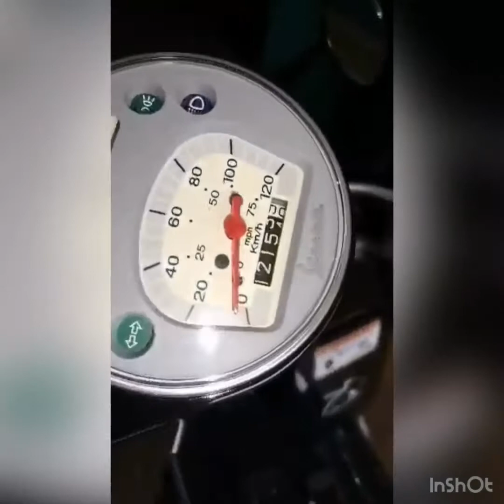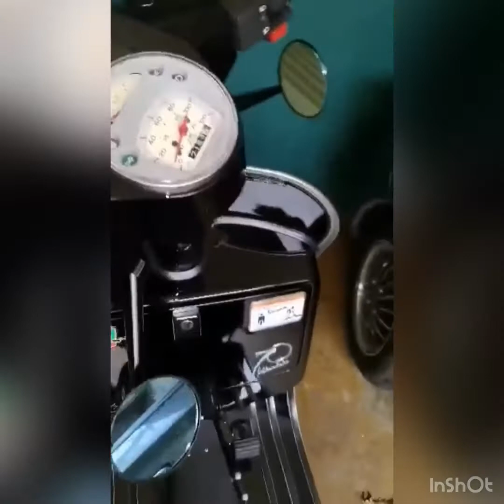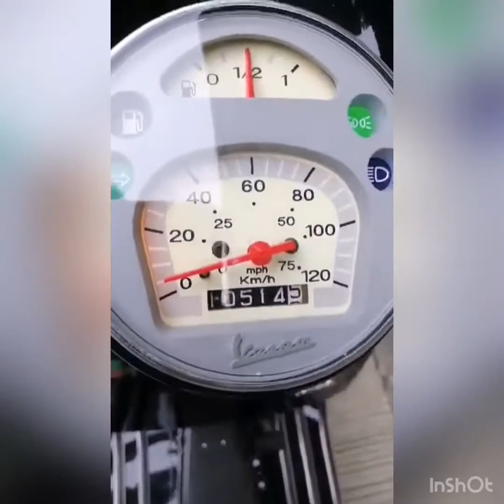Vespa Px150 2016 mdl The Last of the Mohican 2stroke carb type